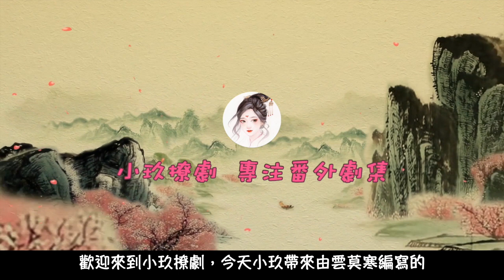《錦衣之下之盛世王妃》第7集 馬屁精上線